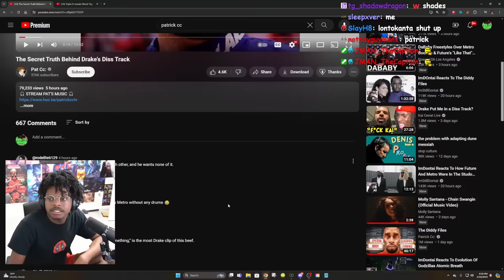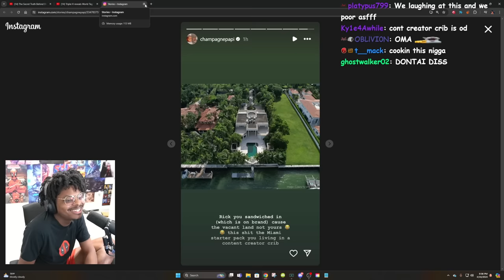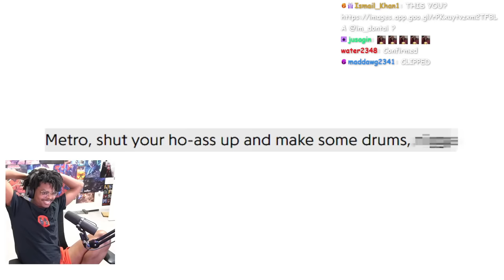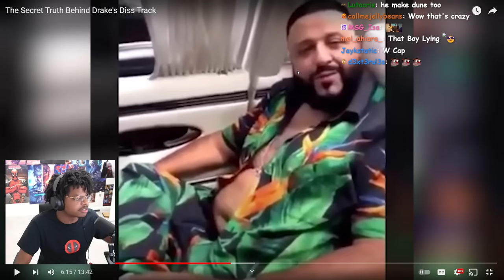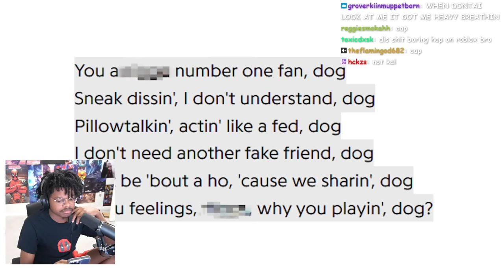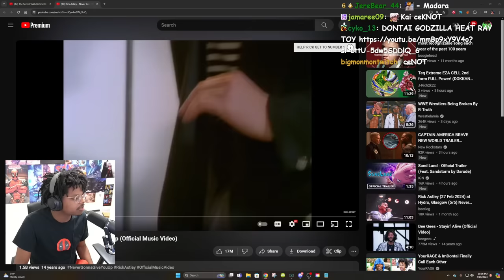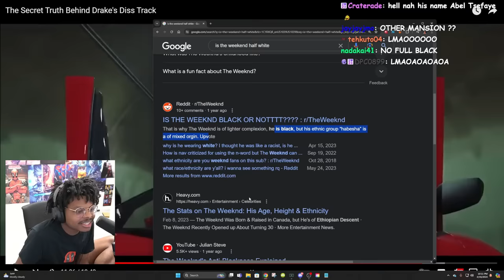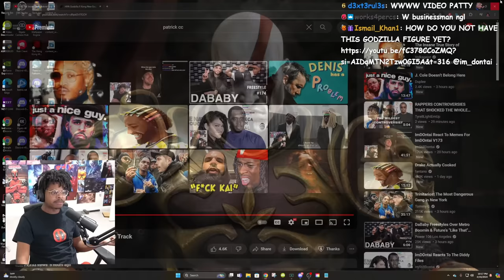ImDOntai Reacts To Patrick CC The Secret Truth Behind Drakes Diss